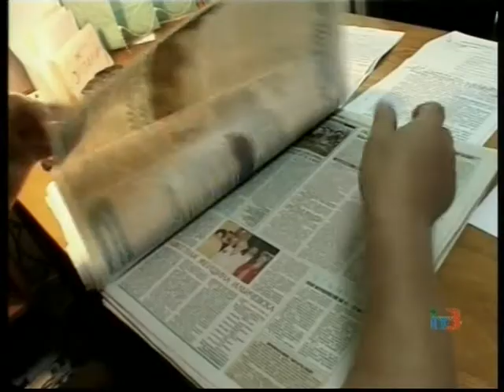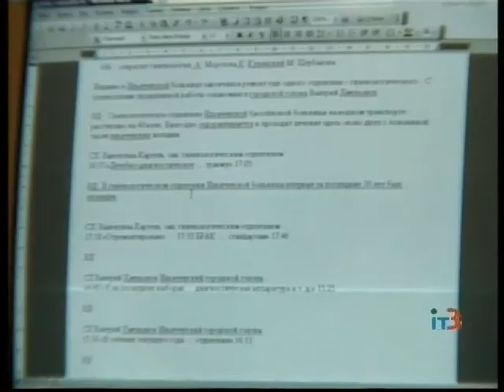Награждение журналистов города и поздравления мэра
Средства массовой информации называют четвертой властью совершенно справедливо. Сила слова, вовремя, правдиво и непредвзято поданной информации оказывает огромное влияние на общество. И поэтому работа журналиста требует огромной ответственности, труда и вложения собственной души. «День журналиста Украины»— профессиональный праздник всех украинских журналистов, корреспондентов и репортёров, отмечается в Украине каждый год, 6 июня. Журналистов коммунальных средств массовой информации Ильичевска с профессиональным праздником поздравил городской голова Валерий Хмельнюк, который в редакции газеты Черноморский маяк сказал немало добрых слов и вручил грамоты и благодарности акулам пера и микрофона.